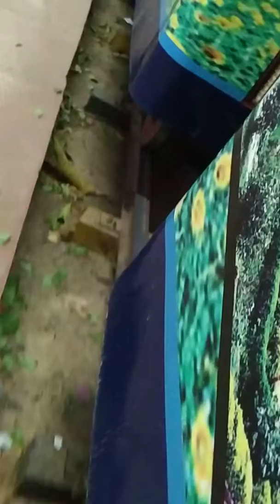Train Journey in Biju Pattanayak Park Bhanjanagar.